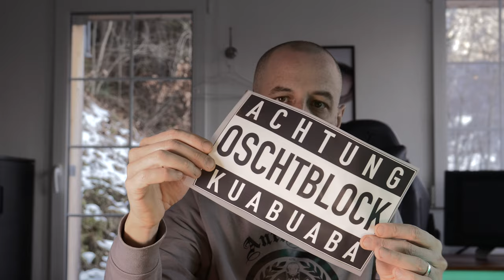Mosillus Media Textildruck (Chapter 2)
Hier einige Infos bezüglich DTF (Digital Transferdruck) im Textilbereich. Eine optimale Lösung um Lagerkosten zu sparen und dabei noch die Umwelt zu schonen. Viel Spass! PS: Falls du ein eigenes Textildesign bei mir/uns in Druck geben willst oder an einer Videoproduktion interessiert bist, schreib mir/uns doch drüben